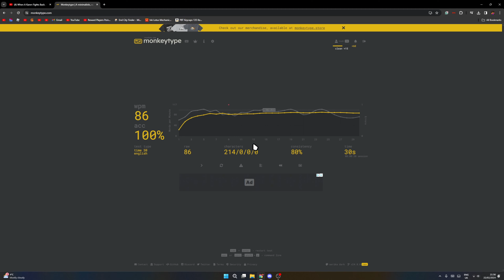Typing on a keyboard but its extremely loud